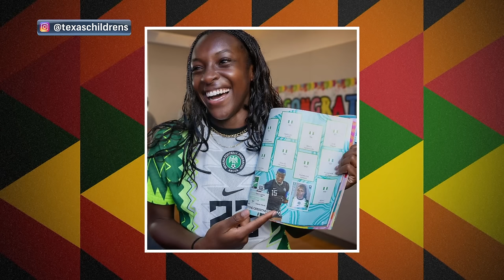Nigerian Michelle Alozie is pursuing two dreams: soccer and medicine | By Way of Africa | NBC Sports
Representing Nigeria on the Olympic stage has long been a dream for Michelle Alozie, but her ambitions don't stop there. An aspiring doctor, she doubles as a cancer researcher at Texas Children's Hospital.

NBC Sports Group serves sports fans 24/7 with premier live events, insightful studio shows, and compelling original programming. NBC Sports is an established leader in the sports media landscape with an unparalleled collection of sports properties that include the Olympics, NFL, Premier League, NASCAR, PGA TOUR, the Kentucky Derby, Tour de France, French Open, IndyCar and many more.